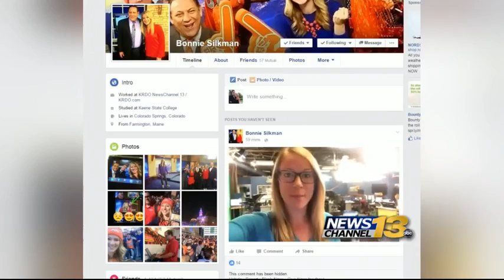Driver gets traffic ticket after posting video